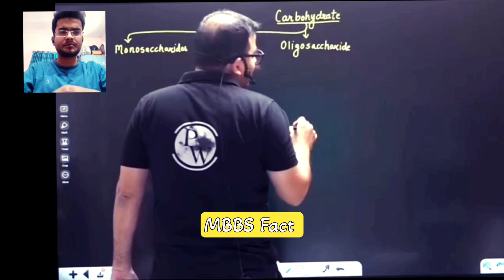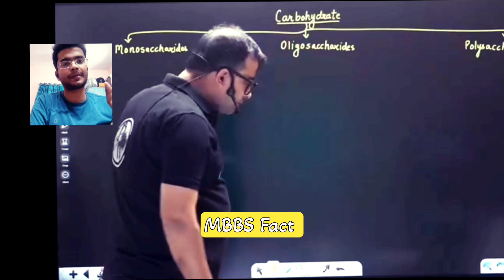Agar अभी भी daily नहीं पढ़ rahe तो ये video देखो | Neet Motivation by Nomesh Sir PW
yakeen batch PW

video tags ⭕alakh_sir_motivation
lakshya_batch_physicswallah PW No. 1, Pankaj Sir Chemistry
Motivation, Pankaj
PW Fantube, PW ashish sir, PhysicsWallah Motivation, Lakshya Batch
Ritik Shrivastav Motivation, Ritik Shrivastav PhysicsWallah, Ritik Sir Motivation, Sir Motivation